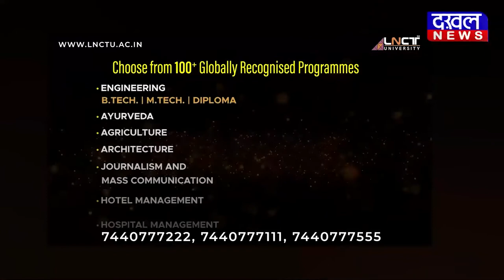DAKHAL NEWS मंत्री कमल पटेल ने खरीदी केंद्र का किया निरीक्षण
मंत्री कमल पटेल ने खरीदी केंद्र का किया निरीक्षण
प्रदेश में फ्लैट काटे से तुलाई चालू करने के निर्देश
जल्द होगी मूंग की फसल की खरीदी  40 क्विंटल